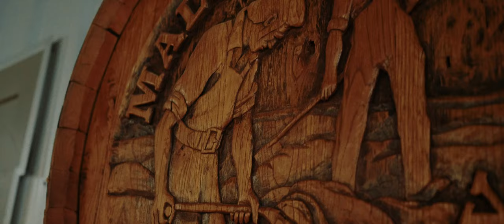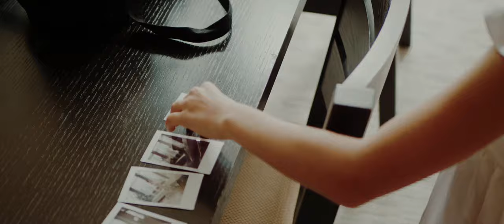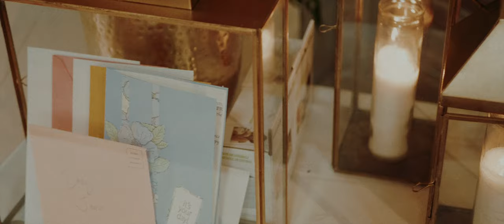Destiny and Jamie Brewery Wedding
MB014VSCLAAORXG